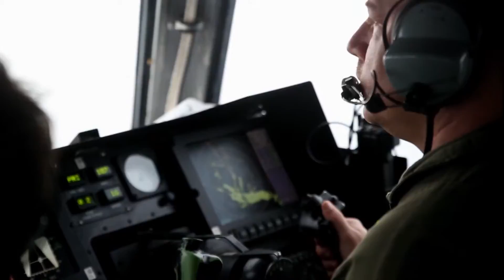Piloting a military assault hovercraft (LCAC)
"In this episode, Mineman Chief Petty Officer Philip Phillips pilots the Landing Craft Air Cushion, or LCAC, as it transports Marines and equipment from ship to shore. The LCACs are with Naval Beach Unit 7, USS Bonhomme Richard (LHD 6). "

All the video content used in this clip come from the U.S Department of Defense.